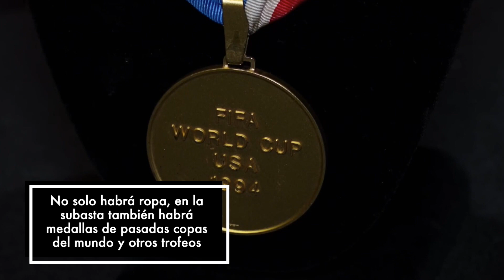La subasta donde habrá objetos de Kobe Bryant y Maradona | Telemundo Deportes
La Subasta de Julien en Los Ángeles conocida como “Sports Legends” se celebrará este jueves.